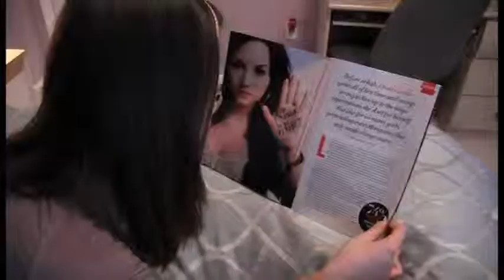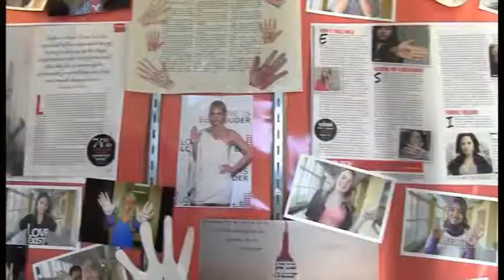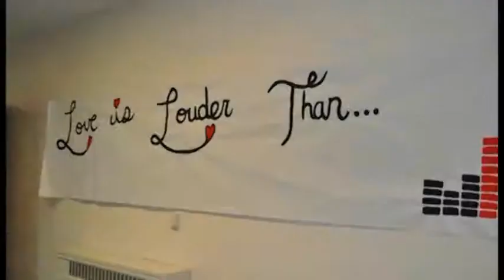Caitlyn's Featured Love is Louder Video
Caitlyn Sousa, Woodland Regional High School senior, has not looked back since her involvement with the Love is Louder campaign several months ago.   Her latest contribution to the movement is a video documentary showcasing her many hours and ideas that she has invested in the spreading the word that Love is Louder.